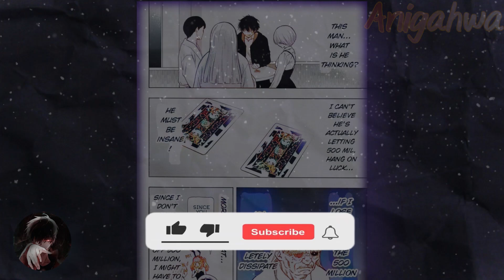Don't Dare To Underestimate Katagiri Yuuichi | TMG Episode 29 Explained In Hindi | Anigahwa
Tomodachi Game Season 2 Episode 17 [ Episode 29] Explained In Hindi | You Think You won kamishiro | Anigahwa |

Tomodachi Game Season 2 Episode 17 Explained In Hindi .
tomodachi game gambling arc in hindi

In this video i've covered chapter 58 and 59 of tomodachi game manga.

Tomodachi game manga explain in hindi.
Tomodachi game season 2 manga explain in hindi

manhwa.

➨ If you are the Developer/Owner of this Anime Series of any kind of copyright content in this video.